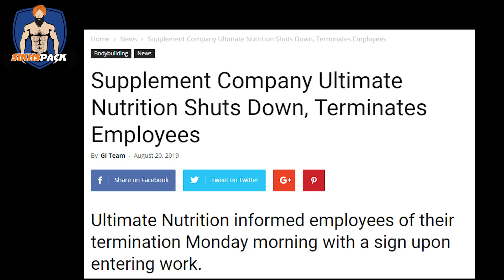BYE BYE ULTIMATE NUTRITION || PROSTAR WHEY COMPANY SHUTS DOWN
SHOCKING NEWS ABOUT ULTIMATE NUTRITION
Protein i`m talking about

Main Camera i use
Powerlifting Belt i use(Heavy)
Arm blaster for BICEPS
Resistance Bands by India`s no.1 Band company
Wrist wraps
Protein Bars (assorted)
(Zero Sugar)
Almond Butter
Bone strength

Daman Singh is an Online/On-floor Fitness Trainer/Consultant from Patiala(Punjab) who helps people achieve their fitness goals without steroids.
He Started posting regular videos on this channel from May 2016 and was the first Sikh fitness Youtuber from India to do so.

GYM EQUIPMENT/ACCESSORIES
Dumbbells for Home
High quality ab roller
Exercise/Yoga mat

Wrist wraps(Bench Press)
Lifting straps(Pull ups,Deadlifts,rows)
Resistance band:-
no.1 Band company)
Foam roller(Recovery)

Weightlifting shoes for Squats
Powerlifting Belt (Light)
Dip belt (Pull ups,Chin ups, Dips)
Fat Gripz(Best in India)
HighQuality Arm blaster
Basic Arm blaster for BICEPS
Kitchen weighing scale(Accurate)
Dual shaker

ZINC/MAGNESIUM (For better Sleep ,Recovery and increasing Testosterone levels-Especially for Vegetarians)
ZMA (ON)
ZMA(Now foods)

Natural Peanut butter(1kg)
Natural Peanut Butter (350gm)

PROTEIN BARS
Various flavors
Zero Sugar protein bar
Protein bar